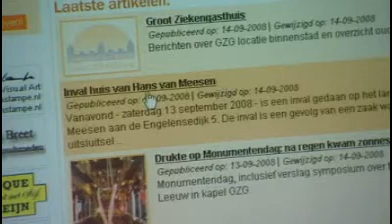Zakenman ook verdacht van deelname aan criminele organisatie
De Bossche zakenman Hans van Meesen, zijn zoon en een andere Bosschenaar worden ook beschuldigd van deelname aan een criminele organisatie. Dit zegt een goed ingevoerde bron. De drie werden op zaterdag 13 september aangehouden op verdenking van heling.